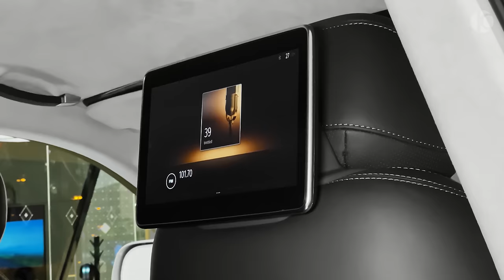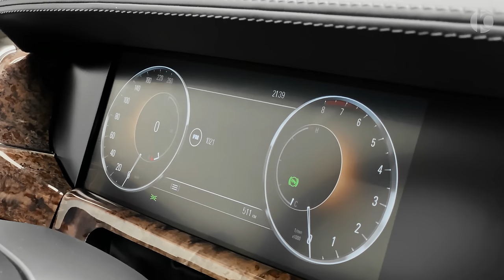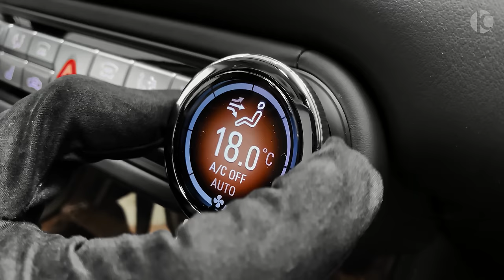2020 AURUS Senat - Russian Luxury Sedan!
Aurus Senat (2020) -  Interior and Exterior

Specs:
Engine: V8, 4.4 L, 598 Hp, 880 Nm
Transmission: 9-Speeed Automatic
Top Speed: 250 km/h
0-100 (km/h): 4.7 s